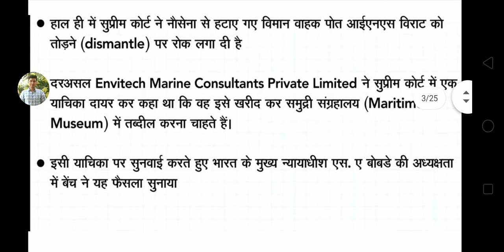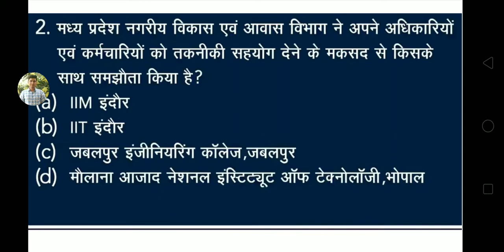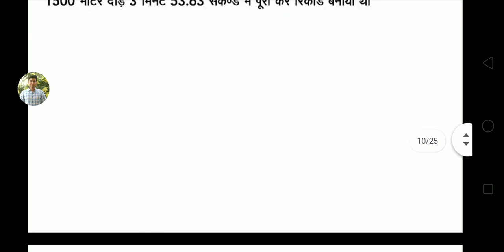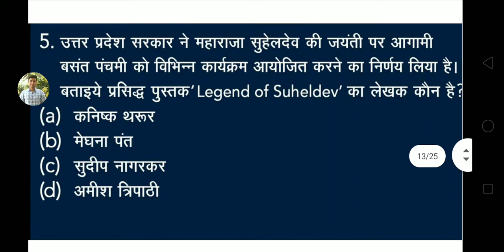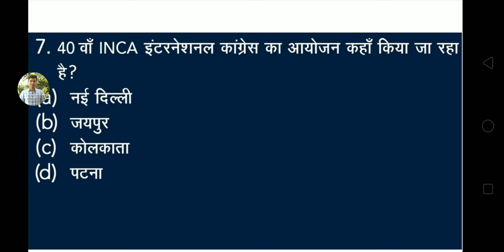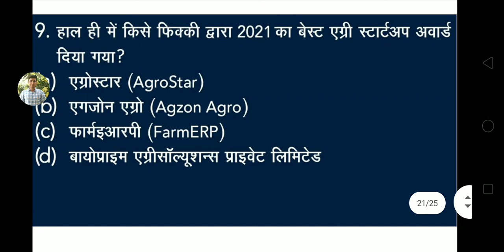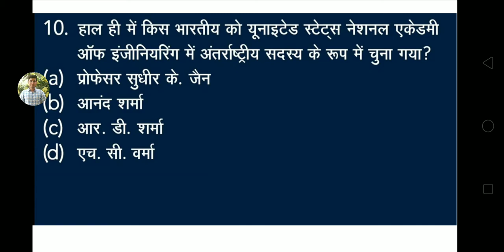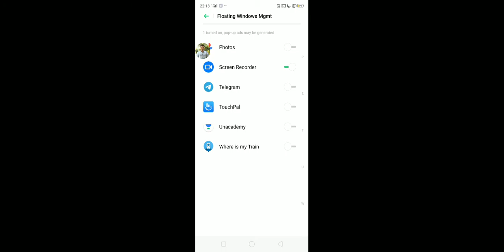TOP 10 CURRENT AFFAIRS -12 February 2021| HCS | HSSC | Police | Patwari | Gram Sachive